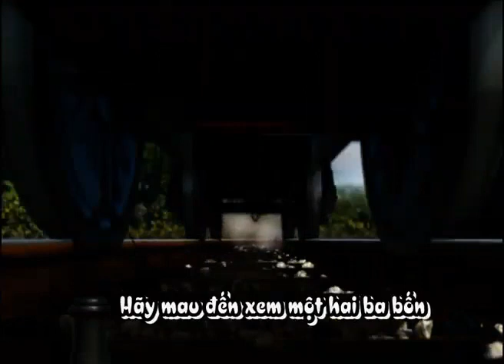Thomas And Friends Roll Call (Vietnamese 🇻🇳🇻🇳)